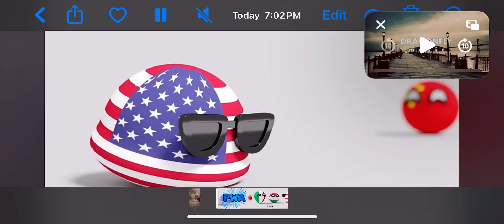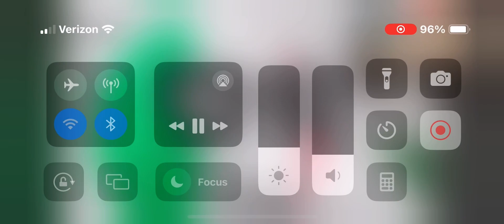USA doesn’t Remember China